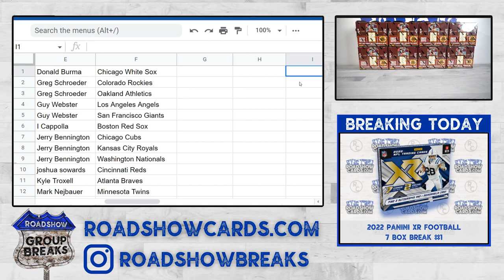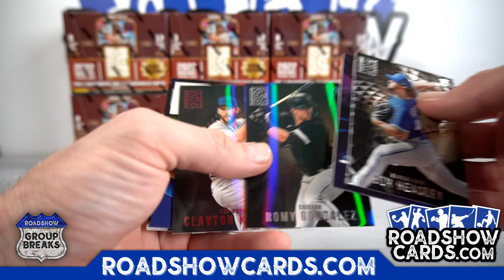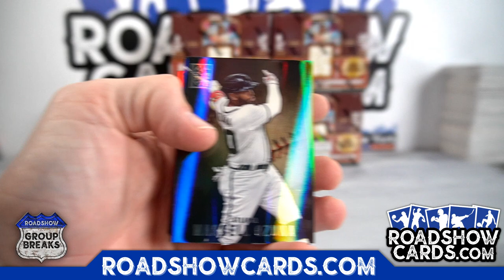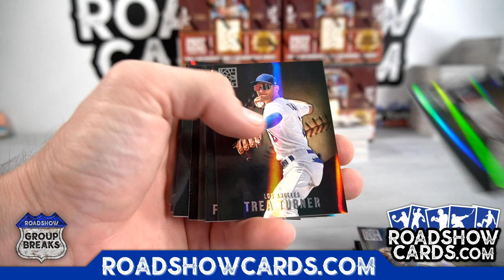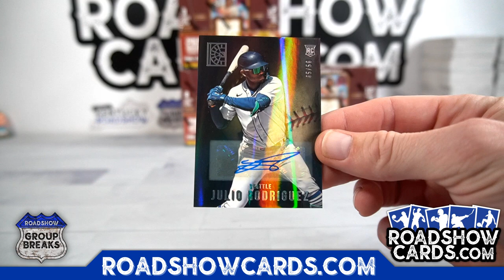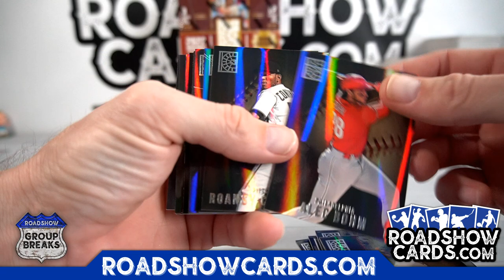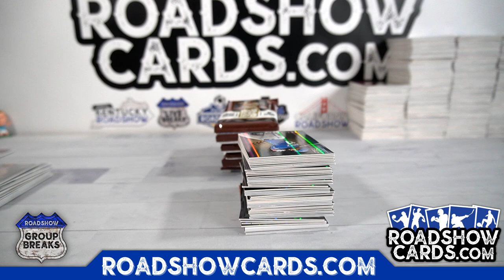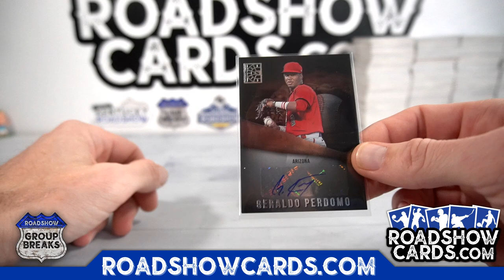2022 Panini Capstone Baseball - 8 Box Break #2